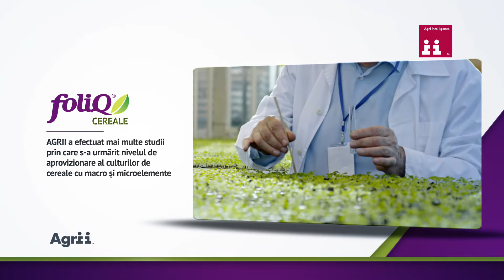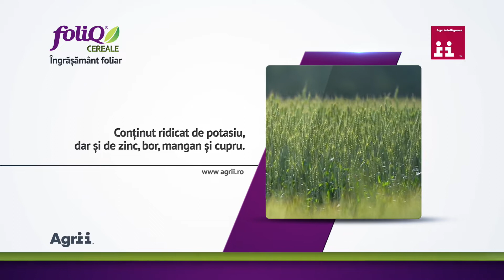Fertilizantul FoliQ Cereale